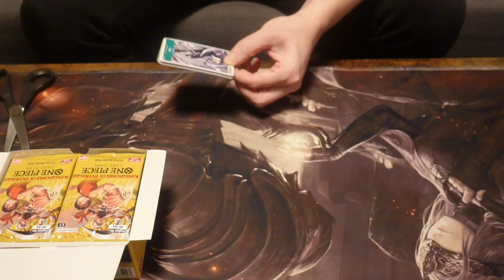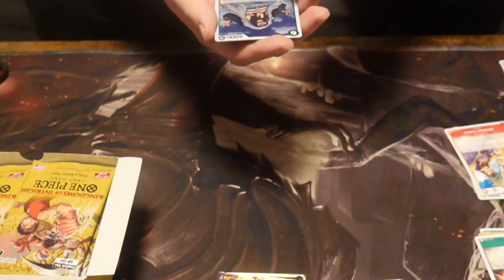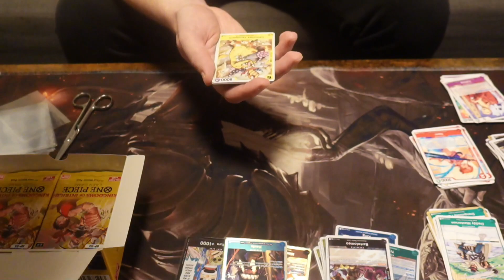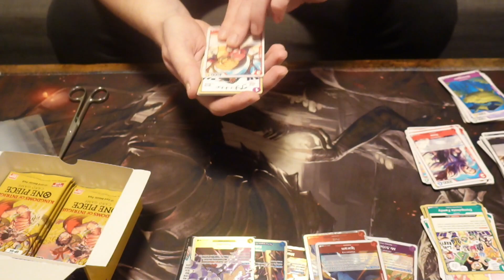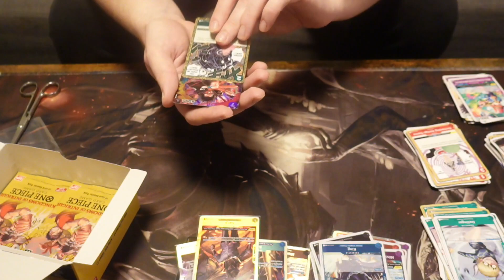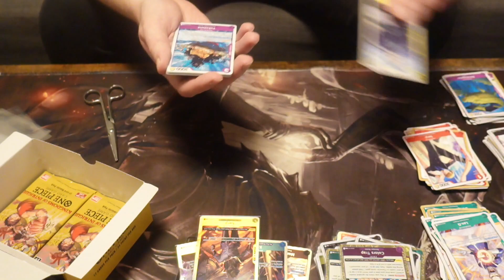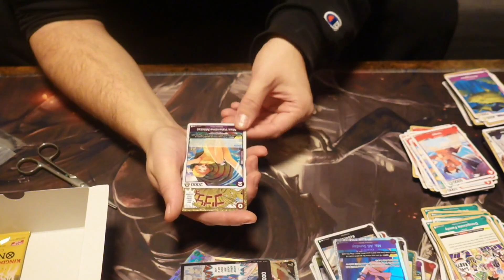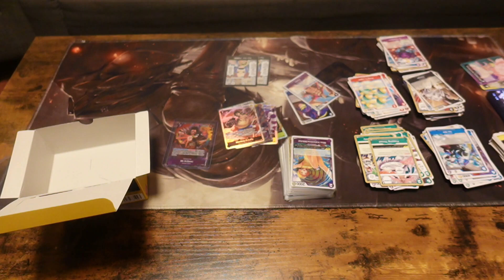WINNER DISPLAY OPENING 04 🔴KINGDOMS OF INTRIEGUE TCG ONE PIECE ✅ OPENING OP 04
◄◄Gebrüder Games►►
Wir sind im Hype mit dem TCG von One Piece. Damit starten wir die Davy Back Fights. Wir werden regelmäßige Matches mit unseren Decks vorstellen.